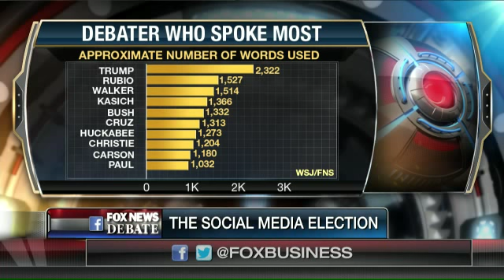How social media impacts the 2016 presidential election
The Wall Street Journal’s Natalie Andrews, Independent Women’s Forum’s Sabrina Schaeffer and Schoen Consulting’s Jessica Tarlov weigh in on the impact of social media on the 2016 presidential campaign.
Watch Melissa Francis talk about Elections, Media Advertising, Social Media, and Tech Sector on After The Bell.